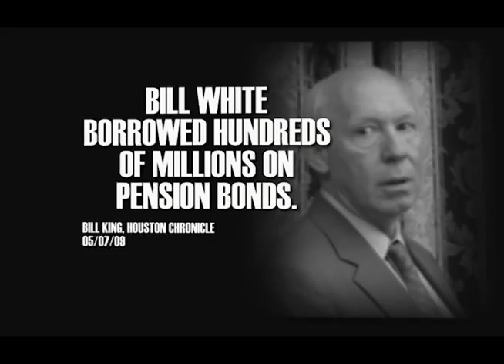The Bill White Record